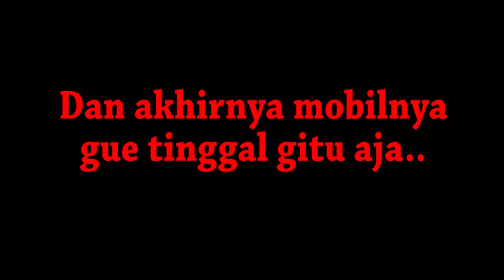PUBGM - KARMA IS REAL!!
Yang nonton Sampai Selesai Pasti Ketawa..